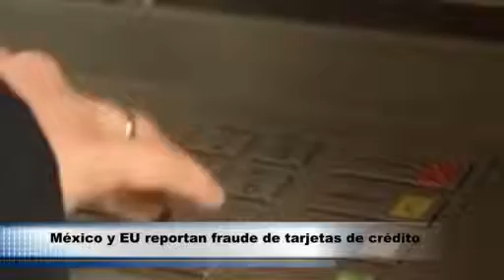EF Noticias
Noticias más importantes del 23 de octubre
Programa en vivo de lunes a jueves a las 19:00 hrs.